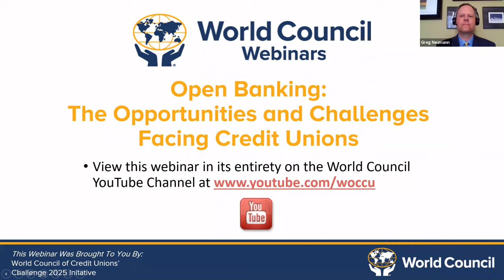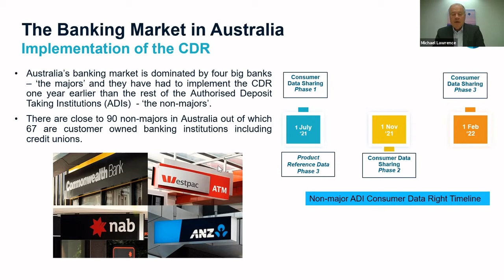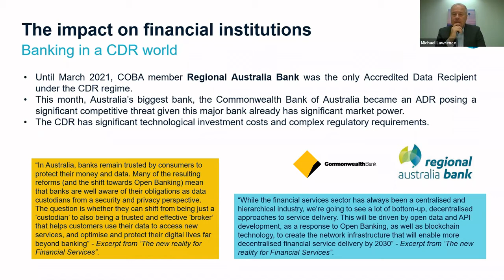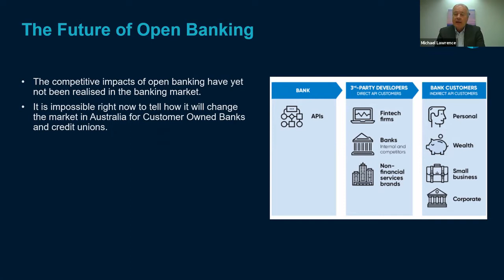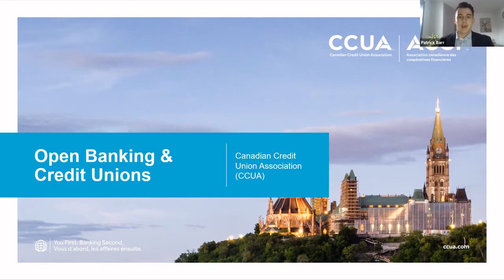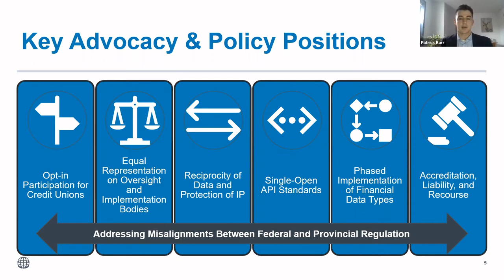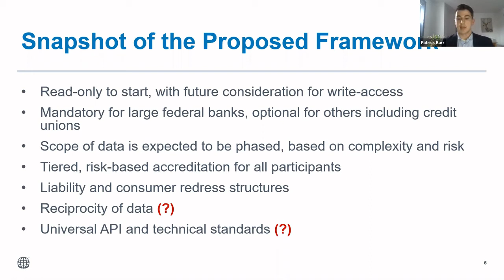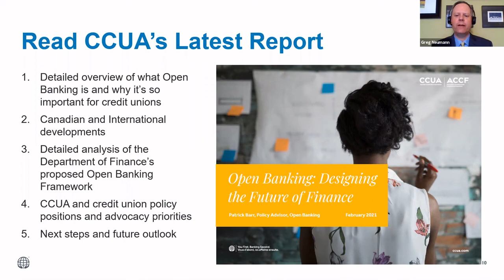Open Banking: The Challenges and Opportunities Facing Credit Unions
By giving consumers ownership rights over their data, what does Open Banking imply in terms of allowing third-party providers to access the financial information of credit union members? What does this mean for consumer options for managing their finances, borrowing money and making payments? And what are the risks of Open Banking?

This March 24, 2021 World Council of Credit Unions virtual event featured presentations from executives with three of the world’s largest credit union systems discussing what is happening in their countries related to Open Banking and offering insights into the digital future. It was presented as part of Challenge 2025, World Council’s initiative to effectuate the digitization of the global credit union system by 2025.

The webinar featured presentations from:
• Michael Lawrence, CEO, Customer Owned Banking Association (Australia)
• Lance Noggle, Senior Director of Advocacy, Credit Union National Association (United States)
• Patrick Barr, Policy Advisor – Open Banking, Canadian Credit Union Association